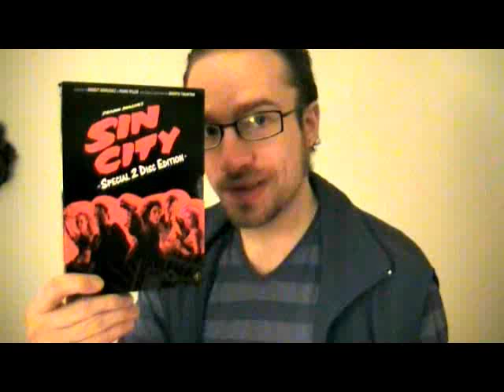Sin City short movie review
I recorded this today after having rewatched the movie. I hope you enjoy it, and that I can help spark debate about the film.

Sin City: A Dame To Kill For:

The spoiler-ridden(28 and a half min) video where I go over thoughts I had on the movie